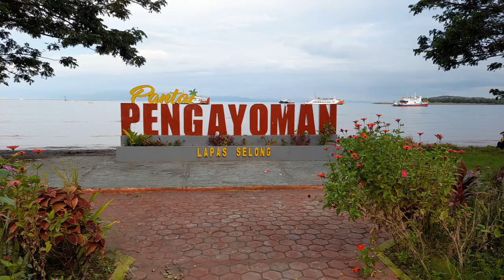PANTAI PENGAYOMAN LAPAS SELONG LOMBOK TIMUR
pantai pengayoman lapas selong lombok timur, jalan sambelia